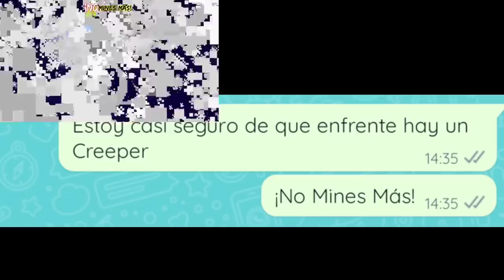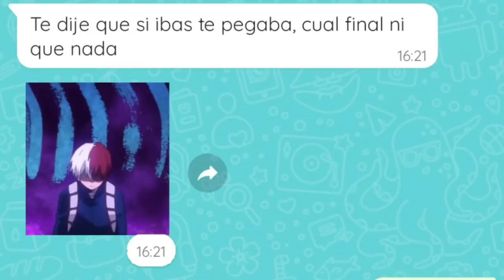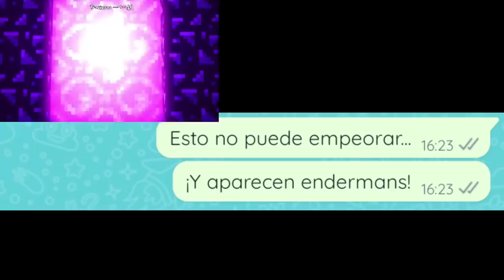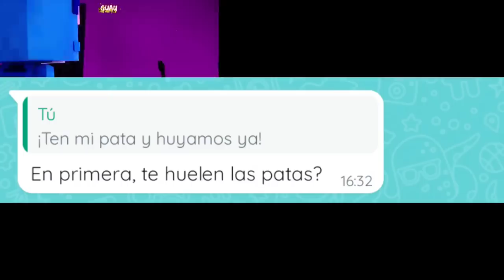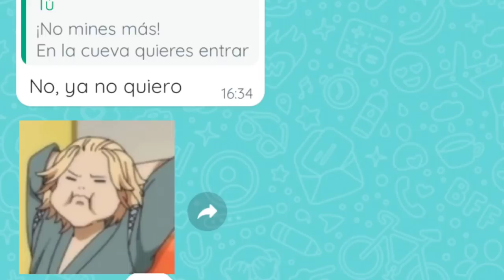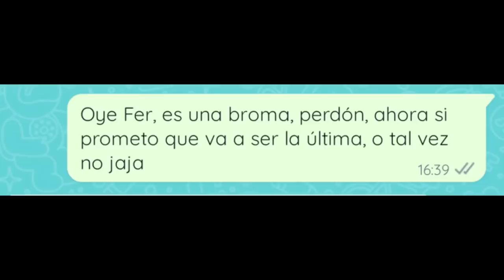¡BROMA a mi MEJOR AMIGA con LA CANCIÓN: NO MINES MAS 2! 😱🤣 Memes de Mikecrack 🐶🤡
Hoy veremos una broma que hizo una suscriptora a su amiga 😂 con la canción no mines más 2 de Mikecrack 👀⛏️

Atte: @Omzo74YT

⭐ ADMINISTRADORES ⭐